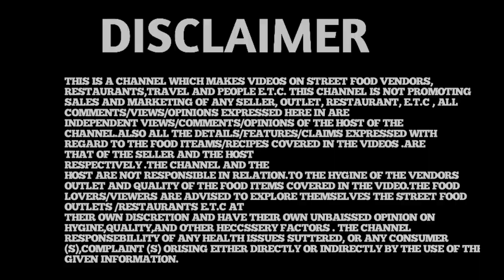BAPUJI CAKE AND LOMBU 🔥🍞| BANGLA FOOD VLOG 🔥| FOOD PEOPLE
HY FRIENDS .MY NEW VIDEO.
FOOD VLOGING 6..(FOOD PEOPLE).WITH AKSHAY CHAKRABORTY.
WATCH MY FOOD VLOGGING VIDEO AND ENJOY. BAPUJI CAKE AND LOMBU FAMOUS
SNACKS .BENGALI .
food people.

COMMENTS.

CAMERA :-SONY DSCH300..(ASLR).
SOUNDS :-KINEMASTER AUDIO .

THANKU ...
AKSHAY CHAKRABORTY.(FOOD PEOPLE).